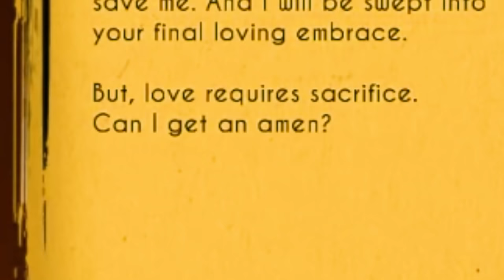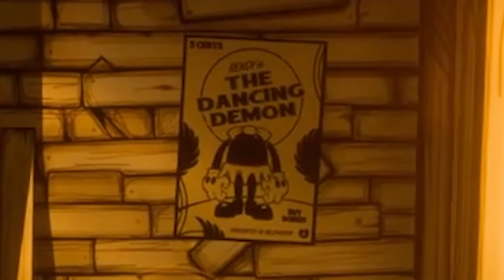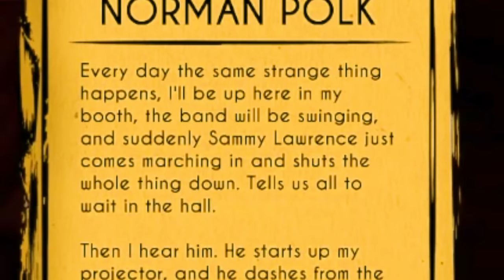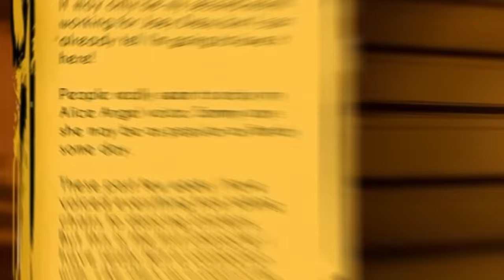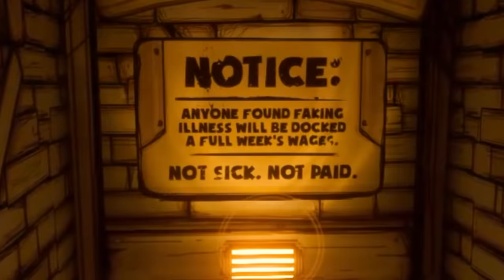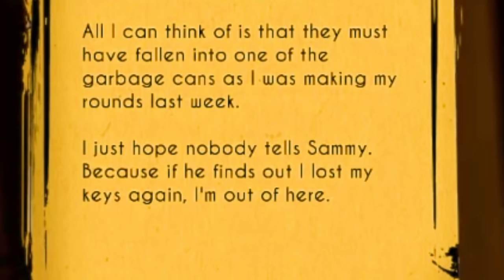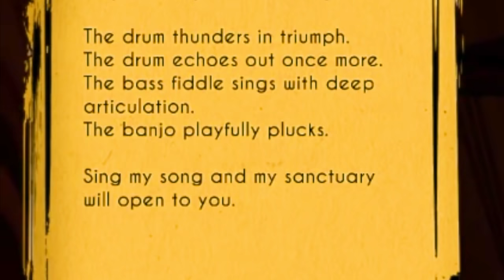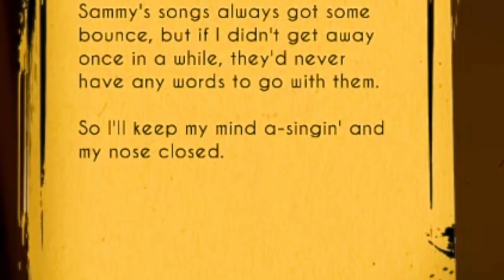Bendy VR inked on my face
Bendy and the Ink Machine but it's vr horror.